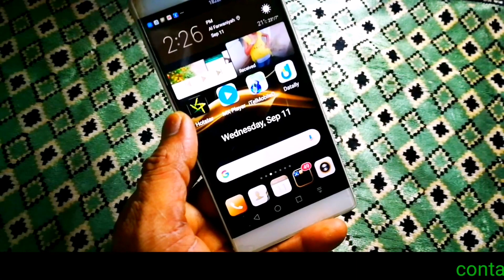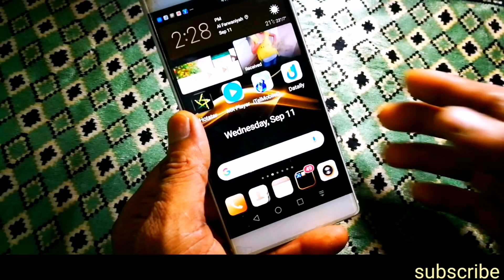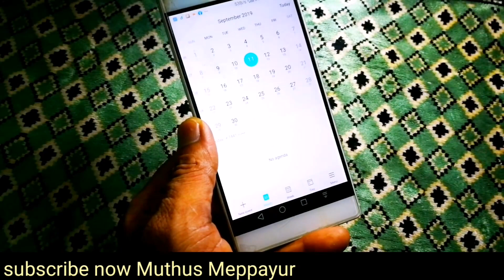how to set calendar shortcut in your mobile